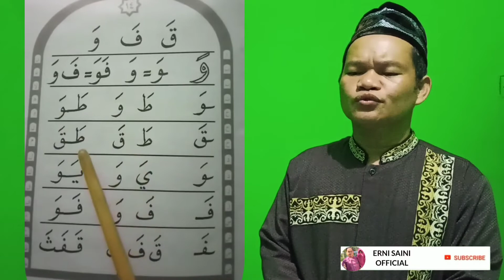Belajar mengaji !!! KIBAR A ~ Halaman 14 ||| Bersama ustadz saini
Metode praktis belajar cepat membaca al-qur'an